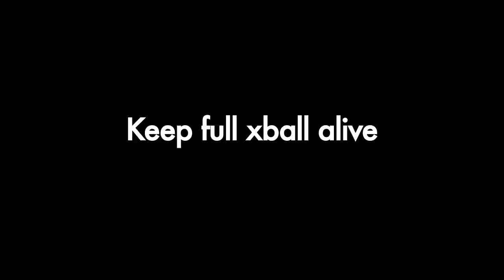Border Battle 2K12 CXBL Elite Tremblant VS. Cambridge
At Commando Paintball in Ottawa it's a waiting man's game as CXBL Elite team Tremblant Cowboys try to outwit the Cambridge Raiders. Long points and tactical thinking were coupled with crazy run throughs and up close and personal gun battles. Re-live the excitement of this close game and watch as it all gets decided by the final minute of play. Xball lives here.